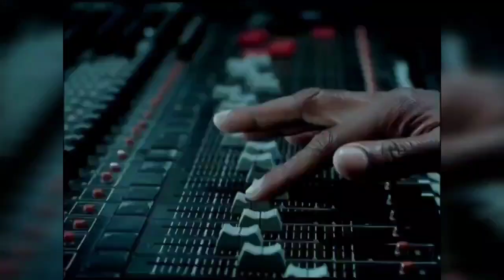Beyoncé names all red flags in her marriage with Jay Z! Divorce is coming soon...